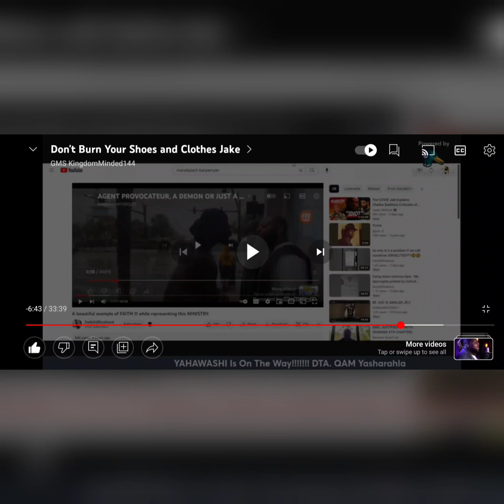Paleo Hebrew Prayer! Thessalonians 5:17 Pray without ceasing. 🙏🏿 (GMS KingdomMinded144) Subscribe!!!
KAL HALAL YAHAWAH BAHASHAM YAHAWASHI BA HA RAWCHAA QADASH!!!

YAHAWAH is the true name of the Heavenly Father The Most High Our God(Power).

YAHAWASHI is the true name of his only begotten son our Lord and Savior(Salvation).

Of The Chosen People.

Shalawam Elect.